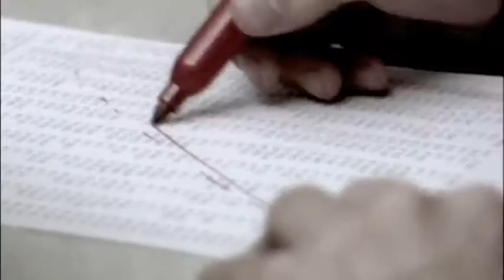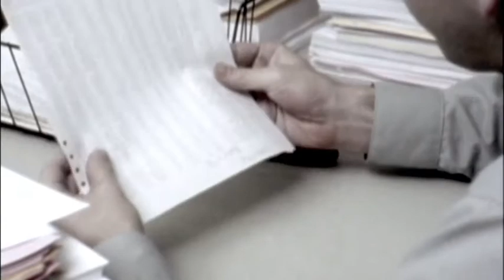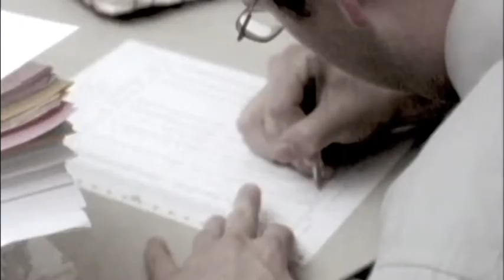DocuMental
A short film by Collier Goode.